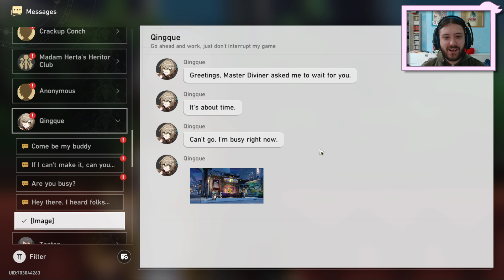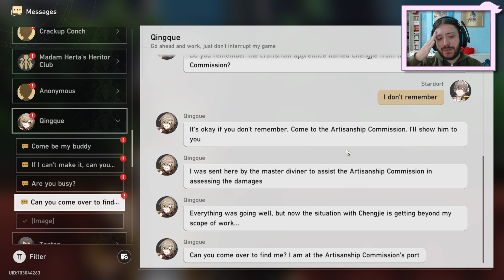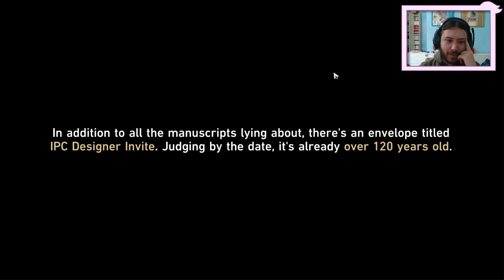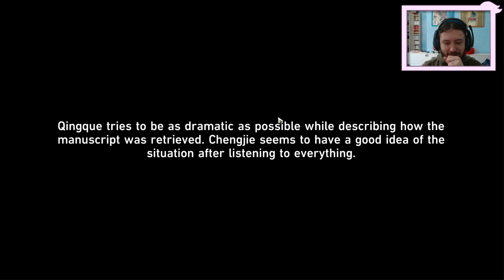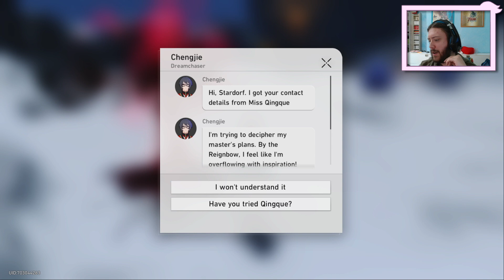Honkai: Star Rail - Waldorf Sorseggia e Messaggia #5